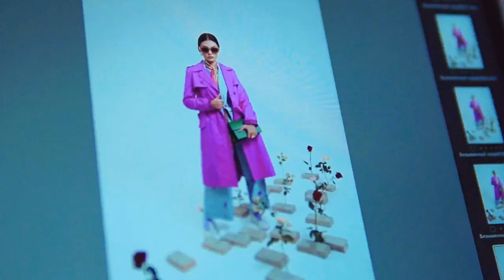АКЖОЛ МАХМУДОВ - ЧЕМПИОН МИРА 2023 года. Без лишних слов...